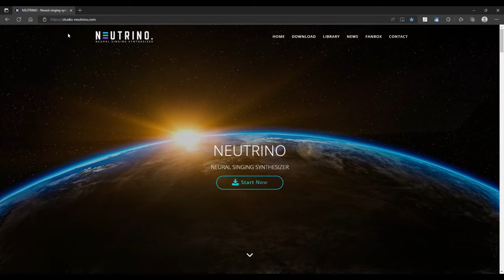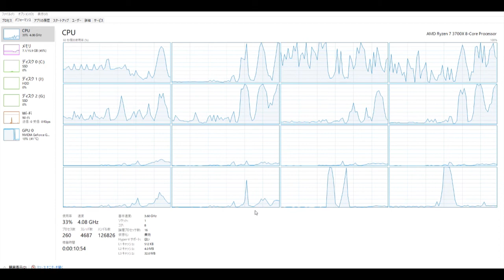NEUTRINO（ニュートリノ）の音声合成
ニューラルネットワークを活用したボーカロイド（ボーカルシンセサイザー）NEUTRINO（ニュートリノ）を使用しました。
混声四部合唱を作成する場合は1パートごと、midiデータをボーカル音源に変換します。
この変換に結構なパワーを使うので、参考にタスクマネージャーをUPしました。
前半はnvidiaGPUがレンダリングで、後半はCPUがフル稼働しています。
映っていませんが後半は16Gのメモリーの消費が100％となりました。
約3分の曲で変換時間は1パート5分くらいでした。
“set UseGpu=true”とすると全てGPUで計算します。